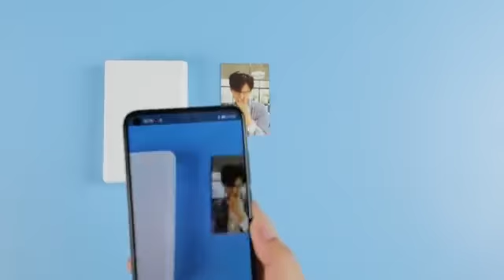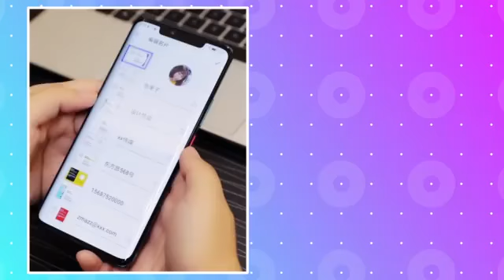Best Mobile Portable Pocket Photo Printer 2020